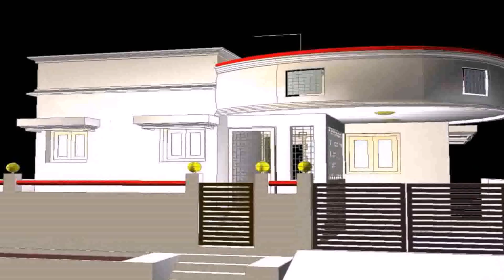3d House Elevation Designs In India - Gif Maker DaddyGif.com (see description)